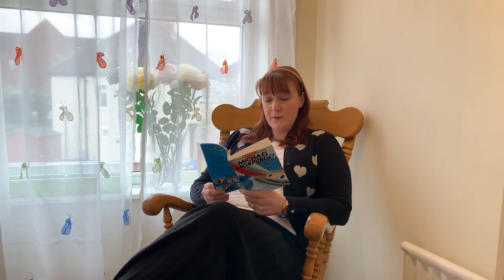Kensuke’s Kingdom chapter 10 part 1